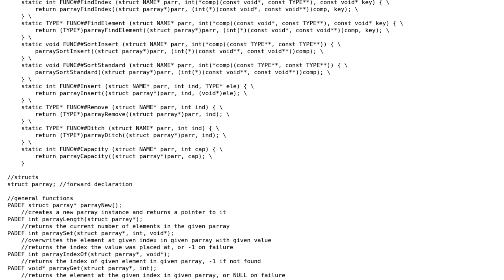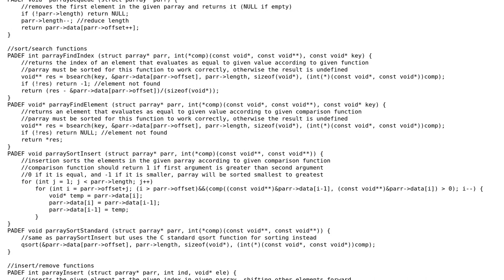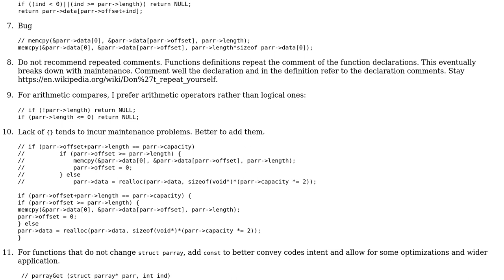Code Review: Multi-purpose generic pointer array with optional type-checking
With thanks & praise to God, and with thanks to the many people who have made this project possible! | Content (except music & images) licensed under CC BY-SA | Music | Images & others | With thanks to user Wingblade user chux - Reinstate Monica and the Stack Exchange Network Trademarks are property of their respective owners. You are responsible for your own actions.